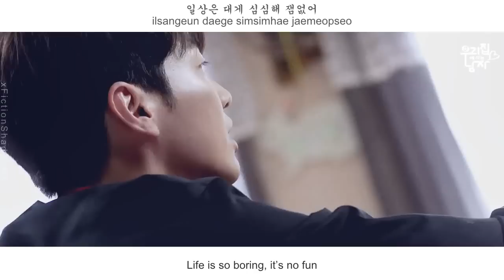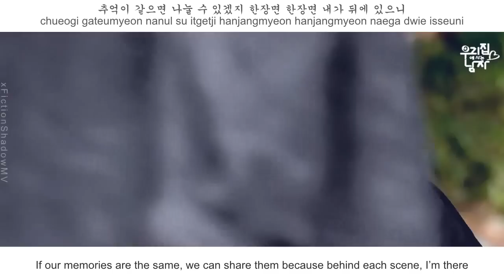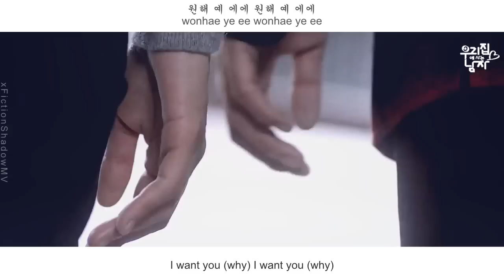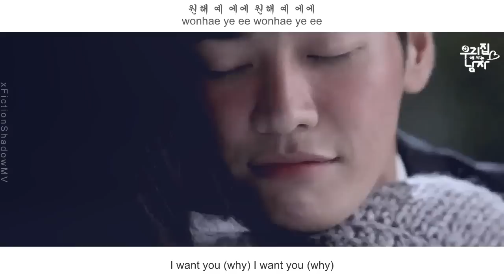ZoPD (조PD), JeA (제아) - I Want You (원해) FMV (The Man Living in Our House OST Part 3)[Eng Sub]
ZoPD (조PD), JeA (제아) - I Want You (원해) (eng sub)
Sweet Stranger and Me / The Man Living in Our House OST Part 3